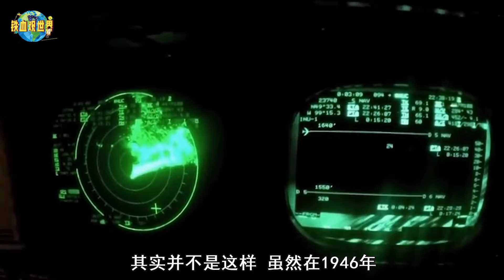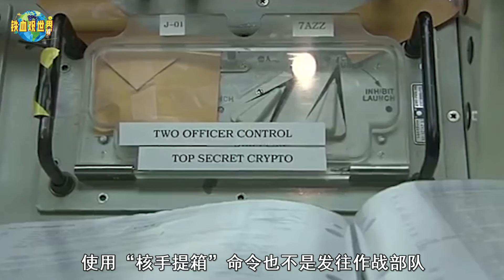常年跟著美國總統的“手提箱”是什麽？真的能決定核武器發射嗎？（What is the "suitcase" of the President of the United States?）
核武器是利用能自持進行的原子核裂變或聚變反應瞬時釋放的巨大能量，產生爆炸作用，並具有大規模毀傷破壞效應的武器。自從美國在1945年擁有核武器之後，將核戰爭的話題推至頂端，日本廣島、長崎兩座城市所受到的核打擊依然歷歷在目。（Nuclear weapons are weapons that use self-sustaining nuclear fission or fusion reaction to release huge energy instantaneously to produce explosive effects and have mass destruction and destruction effects. Since the United States acquired nuclear weapons in 1945 and pushed the topic of nuclear war to the top, the nuclear strikes on the two cities of Hiroshima and Nagasaki in Japan are still vivid.）